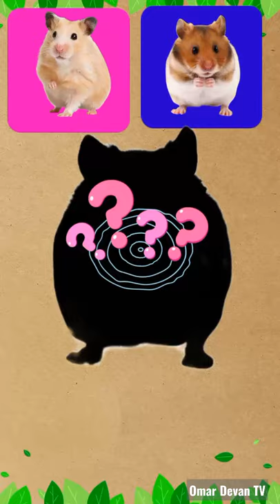CUTE ANIMALS Guinea Pig,Ferret, Hare, Cat, Dog, Hamster, 족제비, 기니 돼지, 햄스터